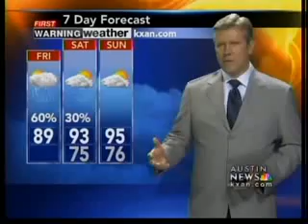Friday morning forecast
This is the First Warning Weather forecast for Friday morning.